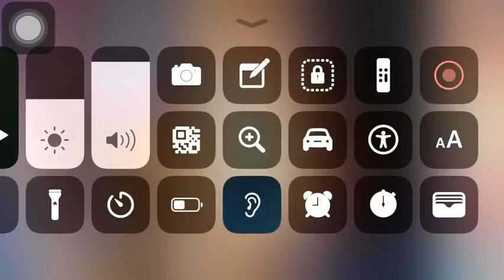Ultraman Mebius vs Tamer l Ultraman Mebius Ep 32